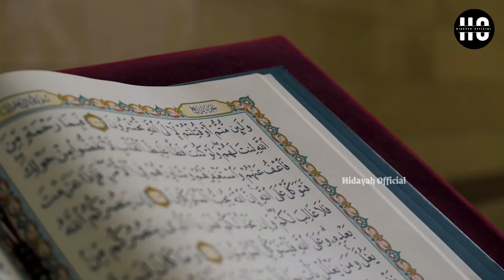Shab-E-Qadr || Mufti Tariq Masood || Important Bayan 💯